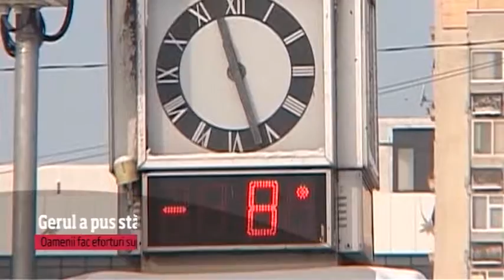Observator A1 Pitesti 08 01 2019